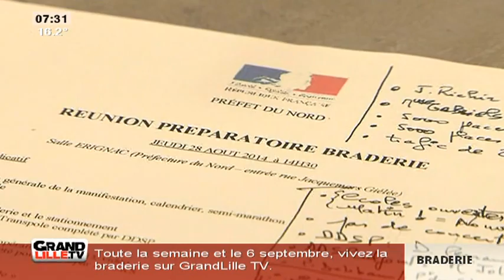Edition du Matin du 02/09/2014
Sites webs/blogs, copiez cette vidéo avec le bouton "Intégrer" !